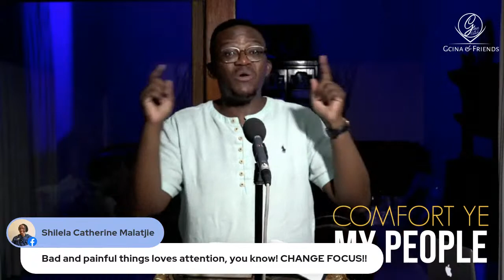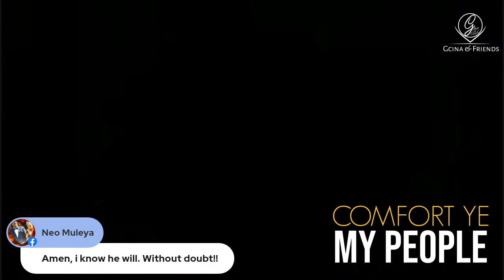Comfort Ye My People with Pastor Manyane